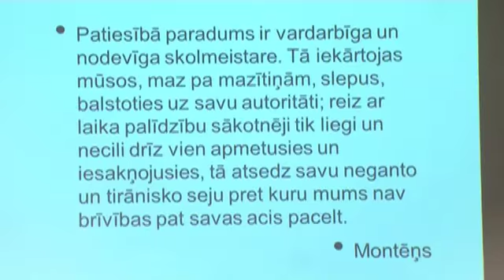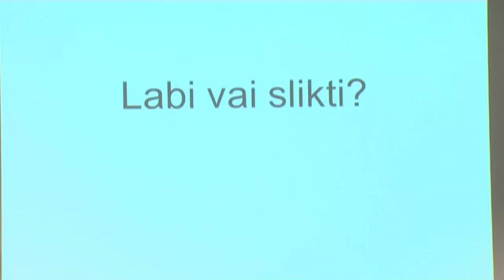Ansis Stabingis: Ieradumu vara - Prāta kutināšana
Ansis Stabingis: psihoterapeits un supervizors, zaļi domājošs, aktīvi darbojas dažādās profesionālajās biedrībās -- tai skaitā Latvijas Psihoterapeitu asociācijas prezidents.

„Prāta kutināšana" ir spilgtu personību stāsti, kas rosināt domāt.Organizē SEB banka un aģentūra LEAD korporatīvā komunikācija.